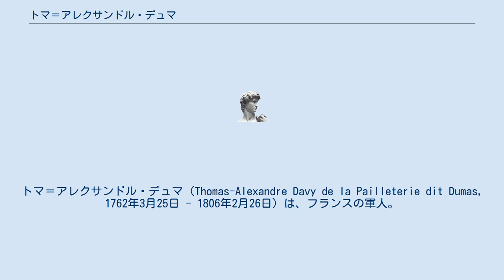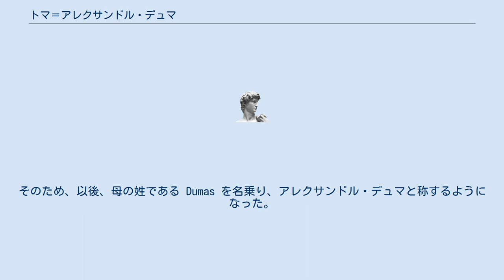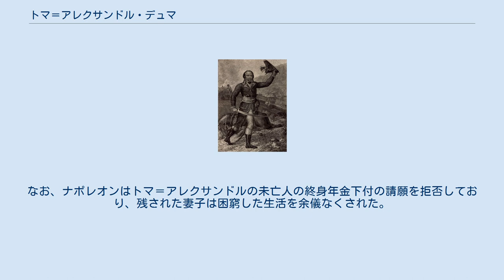トマ＝アレクサンドル・デュマ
アレクサンドル・デュマ
トマ＝アレクサンドル・デュマ（Thomas-Alexandre Davy de la Pailleterie dit Dumas, 1762年3月25日 - 1806年2月26日）は、フランスの軍人。
『モンテ・クリスト伯』などの作品で有名な作家のアレクサンドル・デュマ・ペール（大デュマ）の父親。
大デュマの作品には父をモデルにした人物が数多く登場する。
 仏領サン＝ドマング（現ハイチ）で、アレクサンドル＝アントワーヌ・ダヴィ・ド・ラ・パイユトリー侯爵と黒人奴隷女性マリー・セゼットの間に生まれ、トマ＝アレクサンドルと名づけられる。
父親は当地でコーヒーとカカオのプランテーションを経営していた。
母のマリーは奴隷のために姓がなかったが、農場を切り盛りしていたため「農家のマリー(Marie du mas)」と呼ばれており、「農家の」にあたる「du mas」をつなげた「Dumas」を姓として用いるようになった。
 母の死後、他の3人の兄弟とともに実の父に奴隷として売り飛ばされたが、トマは父がフランスに帰国すると買い戻されてフランスに呼び寄せられ、私生児として認知された。
ノルマンディーからパリ郊外に移り住んだ父に伴い、その地で高等教育を受けた。
そのとき、同じくムラートのジョゼフ・ブローニュ・シュヴァリエ・ド・サン＝ジョルジュからフェンシングを習っている。
父親の財力のおかげで20代前半までは優雅な暮らしを楽しんだ。
 その後、成長したトマ＝アレクサンドルは美丈夫として社交界の話題を集めたが、父と別の女奴隷との結婚に反対したため父からの援助が打ち切られた。
そこでフランス陸軍に一兵卒として入隊するものの、貴族の家系である父は息子の一兵卒での入隊に反対した。
そのため、以後、母の姓である Dumas を名乗り、アレクサンドル・デュマと称するようになった。
 ルイ16世に竜騎兵として仕え、フランス革命勃発後、オルレアン公爵家の城下町であるヴィレール・コトレへ治安維持のために派遣されたトマ＝アレクサンドルは町の有力者の娘・マリー＝ルイーズ＝エリザベート・ラブーレと恋仲になり、1792年に結婚した。
 国王軍から革命軍へ転じ、数々の武勲をあげ、陸軍中将にまで昇進する。
しかし、ナポレオン・ボナパルトと共にエジプト遠征に従軍していた際、エジプト遠征を「ナポレオンの個人的野心に基づくもの」と批判したため、ナポレオンとの関係が悪化し、フランスに帰国することとなった。
しかし、乗った船が嵐にあって、ナポリ王国まで流され、ナポリ王国で、彼は現地の軍隊に捕虜として捕らえられ、2年間にわたって監禁された。
その間、食事に砒素が混入されたため、1801年に解放されたときには心身ともに衰弱していたという。
 その後、妻の実家のあるヴィレール・コトレで静養したトマ＝アレクサンドルは軍隊への復帰を申し出たが、1802年5月29日、白人と黒人の混血（ムラート）であることを理由に陸軍から追放される。
ナポレオンが布いた人種差別政策に基づくものだが、もともと軍隊の規律になじまない自由闊達なトマ＝アレクサンドルの性格にナポレオンは手を焼いており、心身の衰弱にかこつけて体よく軍隊から追い出したというのが真相のようである。
1806年2月26日、静養先のヴィレール・コトレで死去した。
なお、ナポレオンはトマ＝アレクサンドルの未亡人の終身年金下付の請願を拒否しており、残された妻子は困窮した生活を余儀なくされた。